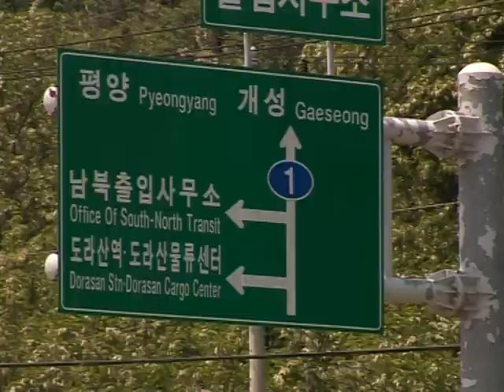Taking a border tour as inter-Korean relations worsen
The Demilitarized Zone (DMZ) divides the Korean peninsula into two antagonistic countries and is probably the most heavily fortified border in the world. Yet amid rising tensions after South Korea accused the North of sinking one of its warships, it is still possible to visit the DMZ and take a step into the communist North. An AFPTV voiced report.